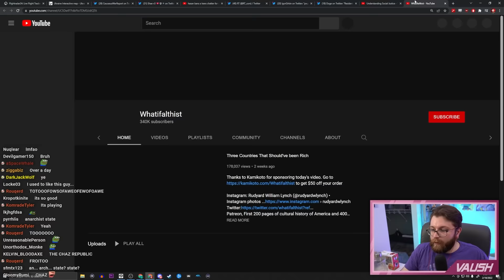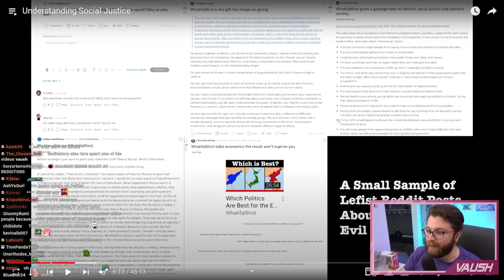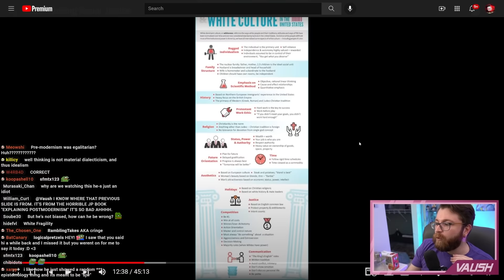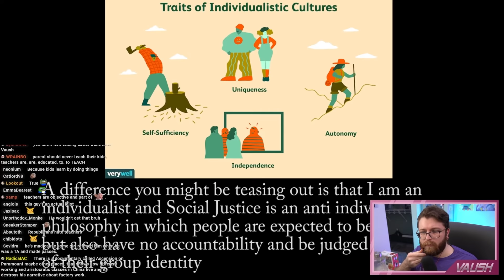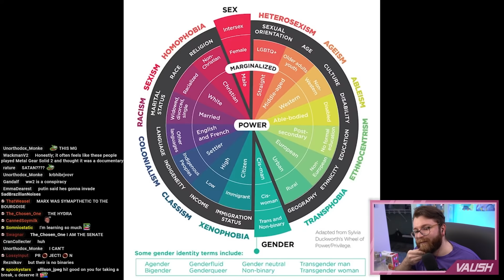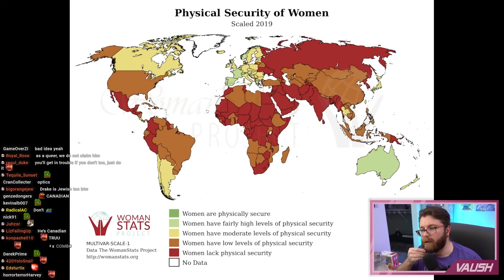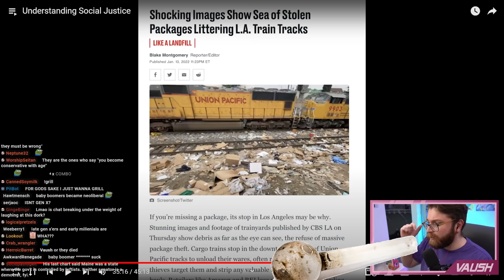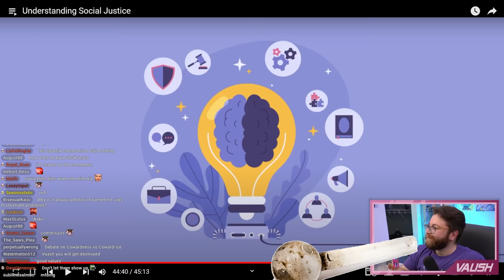Response to THE MOST PSYCHOTIC Anti-SJW Video I Have Ever Seen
This video by Whatifalthist is melting my brain

🌟 Other Socials 🌟

0:00 Teaser / Intro
0:39 Video begins
7:24 WHAT KIND OF DEFINITION OF SOCIAL JUSTICE IS THIS?
21:09 Welcome to the CUCK Zone
29:29 He is very triggered by this "White Culture" chart
39:47 I'M NOT READING ALL OF THIS
1:00:51 The Gender Unicorn
1:17:13 The Crack Pipe Saga
1:21:01 America didn't experience a crisis of self confidence after WW2...
1:39:03 We need to be more ANTI-THEIST